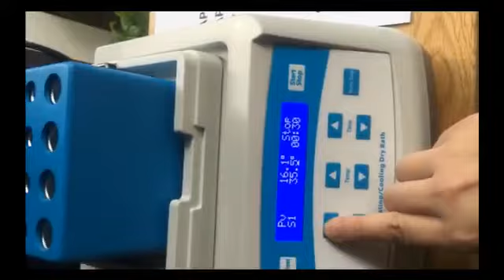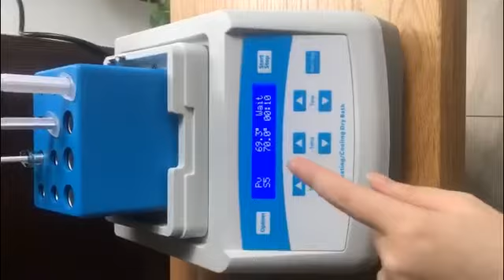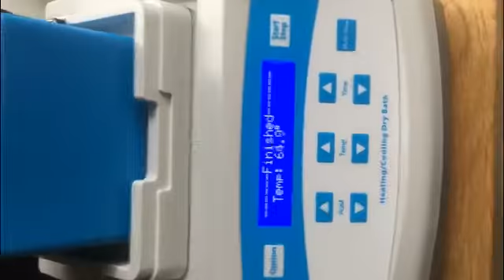2: Small Plasma Bio Filler Gel Machine NIW Surgicals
Dealer : NIW Surgicals
New India Works
Mumbai-India

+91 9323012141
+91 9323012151